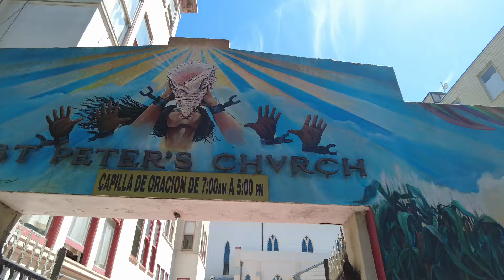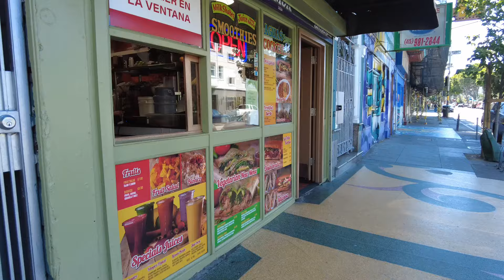24th Street (Calle 24), San Francisco, California, USA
Spanning fourteen city blocks, the section of 24th Street bounded by Valencia Street to the west and Potrero Avenue to the east has served as the center of Latino activism, arts, commerce, and culture in San Francisco since the 1940s. The activities and events that took place along lower 24th Street, or Calle 24, from that era to the present have created waves of social change that continue to reverberate throughout the country and the world, establishing Calle 24 as the heart of the Mission District and the hub of Latino cultural expression in San Francisco. With several churches, botánicas, and cultural events like Día de los Muertos festival taking place annually along 24th Street, the corridor is also the spiritual home of the city’s Latino community.
Community leaders have long sought to establish a program to preserve the culture and community of the lower 24th Street corridor, beginning in the mid-1990s under the leadership of then-Supervisor Jim Gonzalez in response to gentrification of the neighborhood, continuing under Supervisor Susan Leal’s tenure through the 24th Street Revitalization Committee, and also through efforts to establish an Enterprise Zone for the Mission District.

Interest in establishing a cultural district and economic development program for the 24th Street Corridor has resurfaced in recent years, however, and the local neighbors and merchants association, Calle 24 SF, is working with the San Francisco Latino Historical Society, San Francisco Heritage, the Mayor’s Office of Economic and Workforce Development, and Supervisor David Campos’ office to create such a district.

Resolution Introduced to Designate Calle 24 as a Latino Cultural District
Calle 24 San Francisco, the San Francisco Latino Historical Society, San Francisco Heritage, and the Offices of Mayor Ed Lee and Supervisor David Campos worked together in an effort to designate the Calle 24 (“Veinticuatro”) Latino Cultural District. The purpose of the designation is to stabilize the displacement of Latino businesses and residents, preserve Calle 24 as the center of Latino culture and commerce, enhance the unique nature of Calle 24 as a special place for San Francisco’s residents and tourists, and ensure that the City of San Francisco and interested stakeholders have an opportunity to work collaboratively on a community planning process, which may result in the Designation of a Special Use District or other amendment to Planning Code.
The proposed Calle 24 Latino Cultural District is the area bound by Mission Street to the west, Potrero Street to the East, 22nd Street to the North and 25th Street to the South, including the 24th Street commercial corridor from Bartlett Street to Potrero Avenue. Supervisor David Campos (D9) has introduced a resolution to designate this section of 24th Street in the Mission District as the Calle 24 Latino Cultural District in an effort to recognize the significance of this area to the city’s history and culture.
On Tuesday, May 20, the Board of Supervisors voted unanimously in favor of the proposed resolution. A celebratory press conference to announce the district was held on Friday, May 23 at Harrison and 24th streets.

Calle 24 is the heart of the Mission District and the hub of Latino cultural expression in San Francisco, as the district has served as the center of Latino activism, arts, commerce, and culture in San Francisco since the 1940s. It is representative of significant artistic and social movements that reflect the history of Latinos in San Francisco, the state of California, and the country as a whole. From the establishment of Galeria de la Raza, to serving as ground-zero for the Central American Solidarity Movements of the 1970 and 1980s, the activities and events that took place along Calle 24 during the second half of the 20th century have created waves of social change that continue to reverberate throughout the country and the world. The Calle 24 Latino Cultural District will help to recognize the contributions that San Francisco’s Latino community has made to the arts field, social justice organizing, and community-building.

Source: SF Heritage